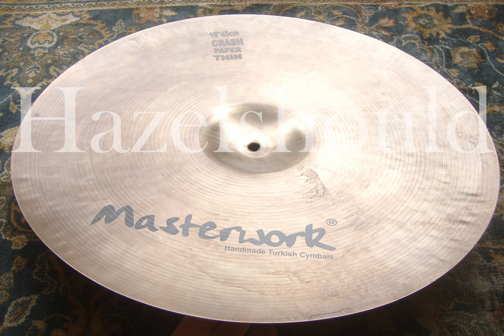Masterwork Pre Aged Prototype 18" Paperthin Crash 1026gs